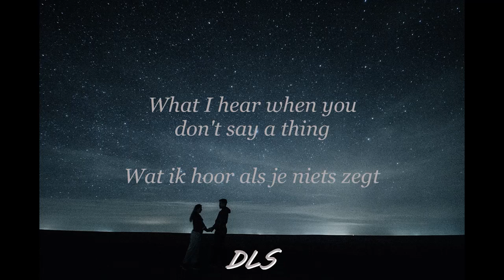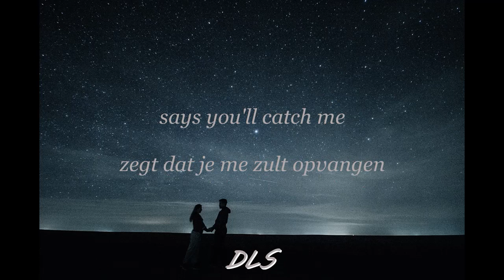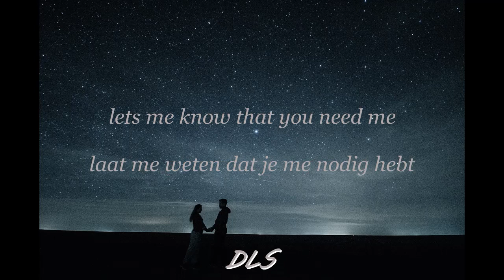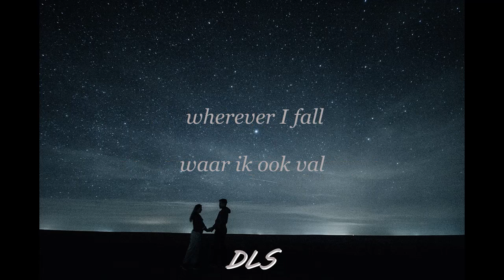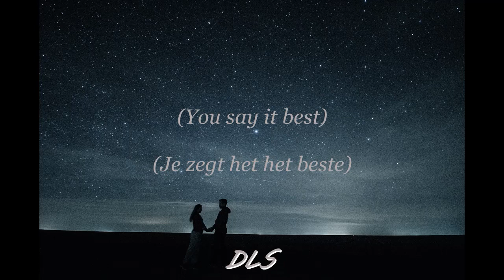Ronan Keating - When you say nothing at all (lyrics + Nederlandse lyrics)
Song: When you say nothing at all.
Artist: Ronan Keating.